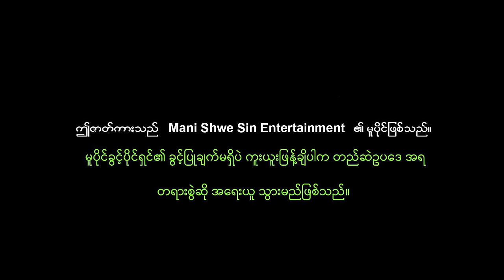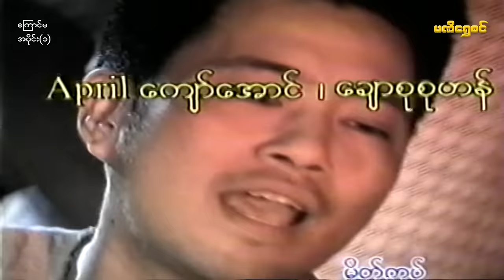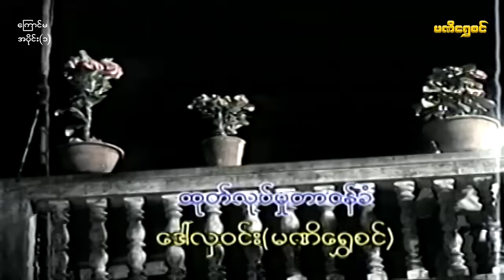ကြောင်မ (အပိုင်း ၁) - ဝေဠုကျော်၊ နန္ဒာလှိုင် - မြန်မာဇာတ်ကား - Myanmar Movie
ဇာတ်ကားအမည် - ကြောင်မ (အပိုင်း ၁)
သရုပ်ဆောင်များ - ဝေဠုကျော်၊ နန္ဒာလှိုင်၊ဖူးစုံ၊ပွင့်နဒီမောင်
ဒါရိုက်တာ - အောင်သြဘာ
ထုတ်လုပ်ရေး - Ma Ni Shwe Sin

Ma Ni Shwe Sin နဲ့ အဆက်အသွယ်မပြတ်စေဖို့ ဒီနေရာလေးတွေမှာ Follow လုပ်ထားပေးပါ
Ma Ni Shwe Sin
VHS ခွေမှ ကူယူတင်ပြခြင်ကြောင့် အသံမကောင်ခြင်း အရုပ်မကောင်းခြင် များရှိပါက ခွင့်လွှတ်နားလည်ပေးစေလိုပါသည်။ လေးစားစွာဖြင့် မဏိရွှေစင်